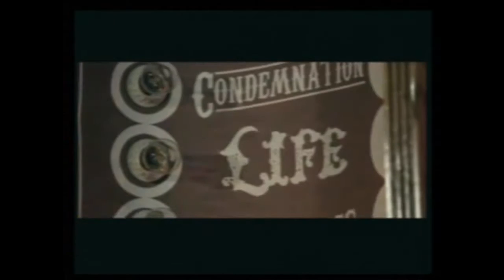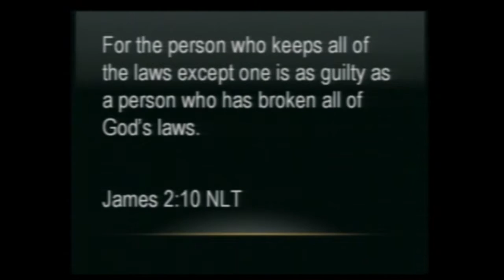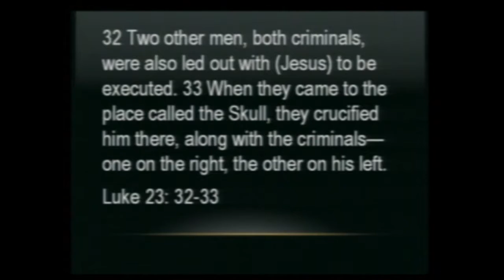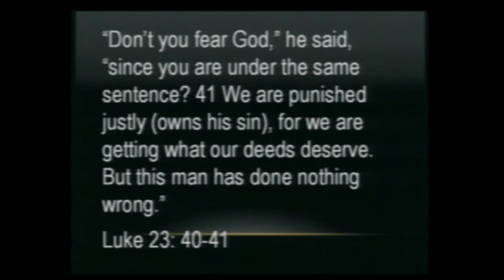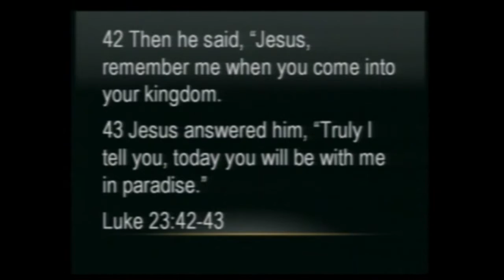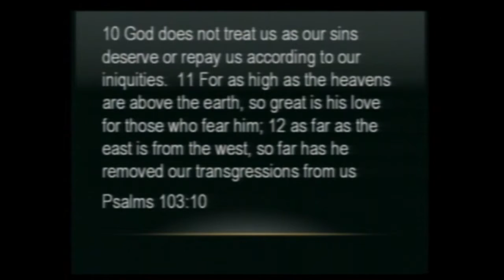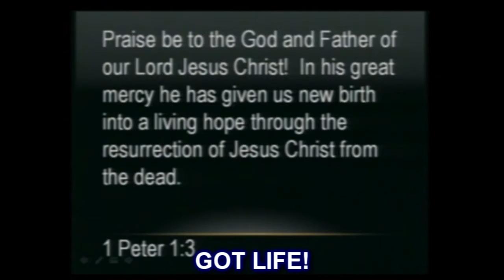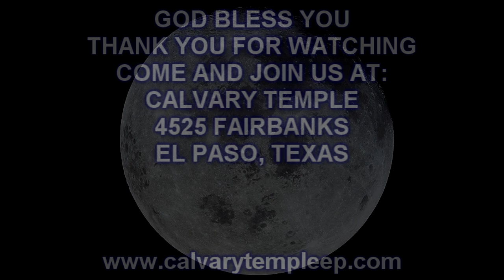Got Life! SUNDAY 10 4 2015